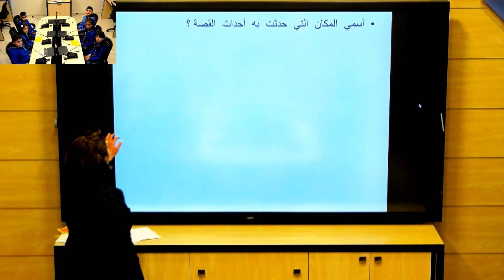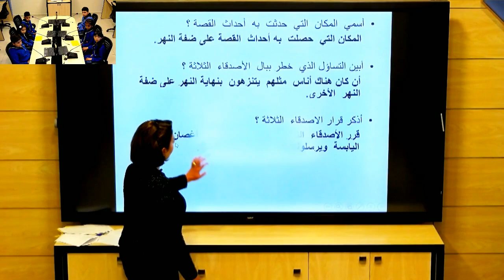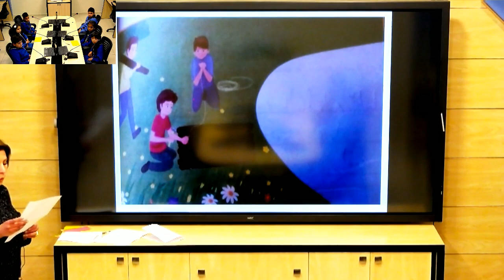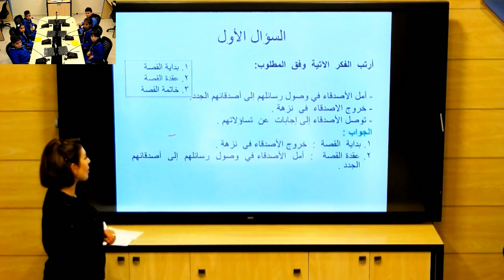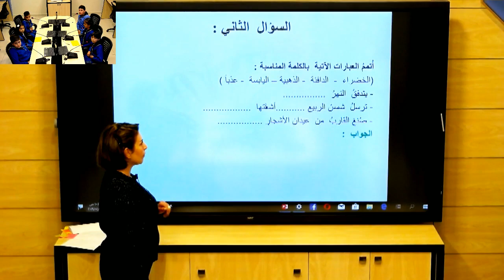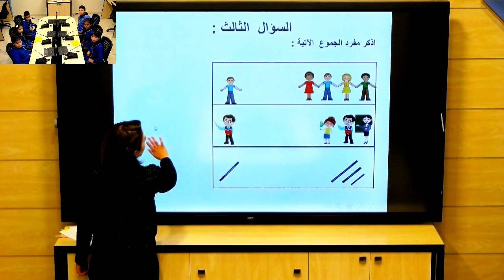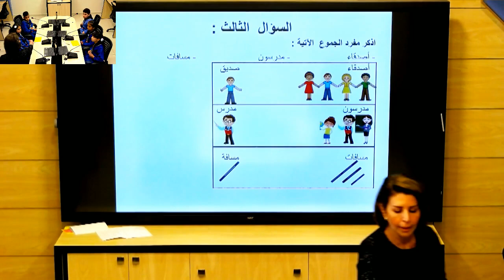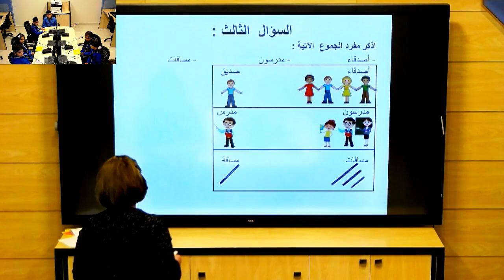الصف الرابع _ عربي استماع مركب و هدية